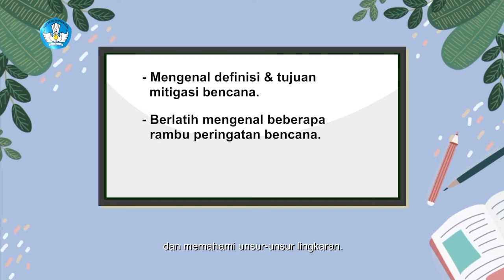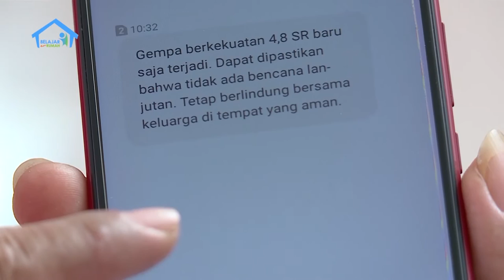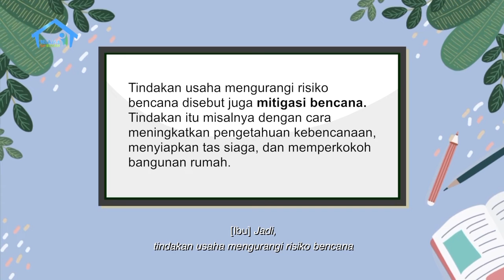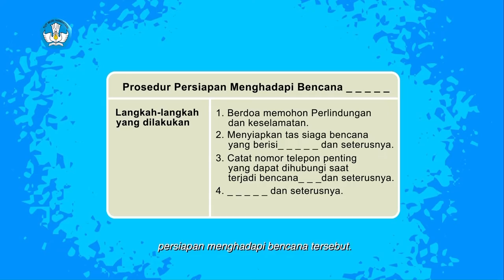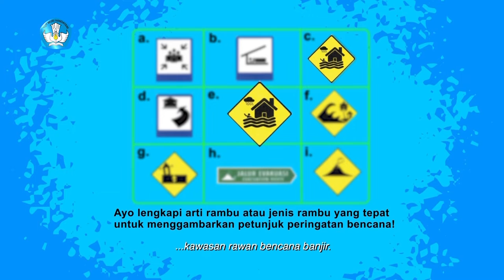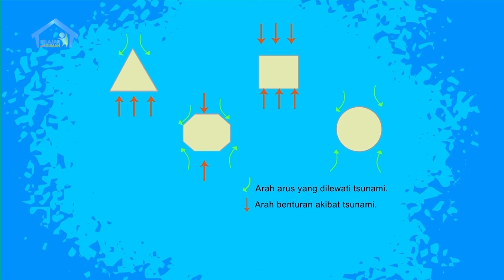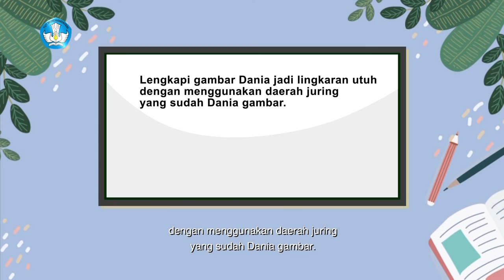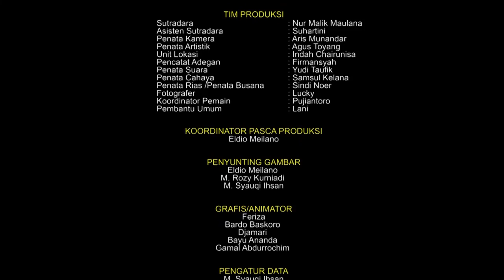BDR | SD Kelas VI | Episode 36 - Siaga Saat Bencana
Dania membantu Ibu di dapur. Tiba-tiba, terasa terjadi gempa! Walau hanya sebentar, tapi Ibu langsung sigap mengambil tas siaga bencana. Setelah memastikan gempa tadi tidak berpotensi tsunami, Ibu mengajarkan Dania tentang arti dan tujuan mitigasi bencana. Dania belajar menulis langkah-langkah persiapan saat bencana datang dan apa saja rambu peringatan bencana. Ayah Dania menjelaskan, tempat evakuasi bencana umumnya bangunan berbentuk lingkaran. Mengapa?  Mari kita saksikan bersama!

Kunjungi portal Rumah Belajar di
Web: belajar.kemdikbud.go.id